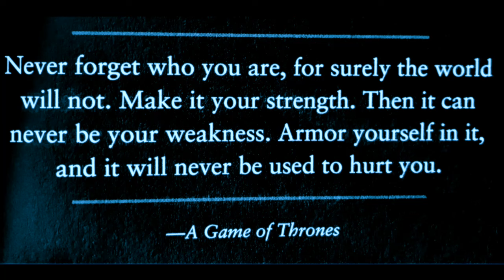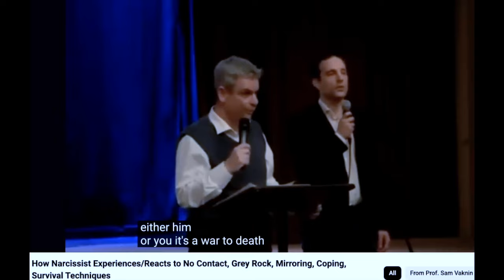The Occult Narc - Sam Vaknin